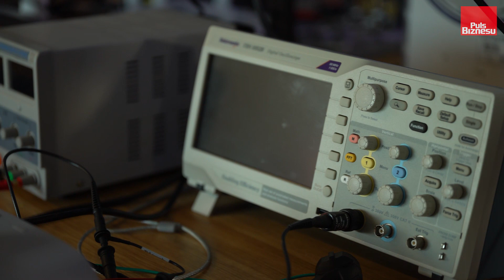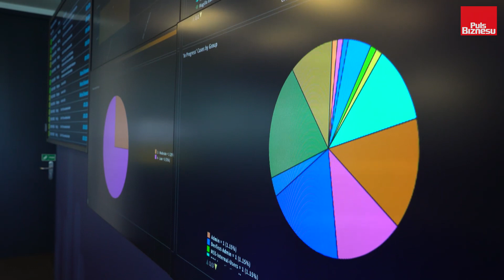Fenomen przyznania się do błędu [Fotel prezesa] | Puls Biznesu